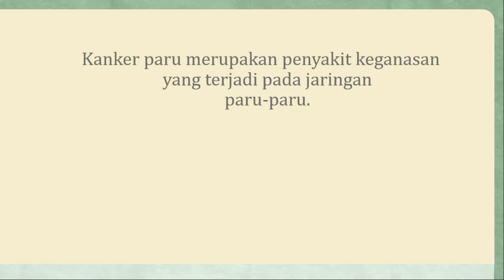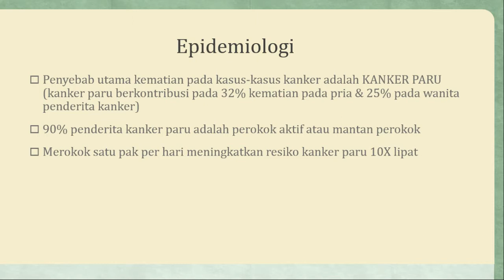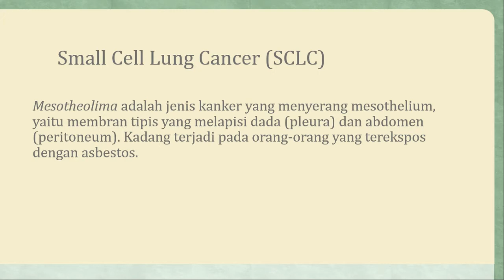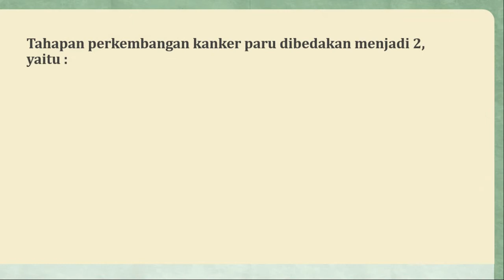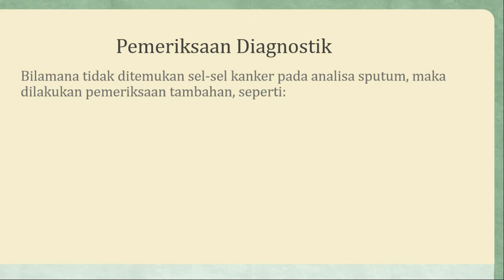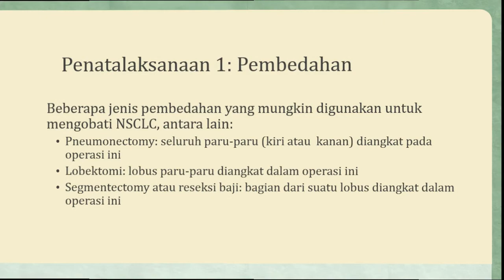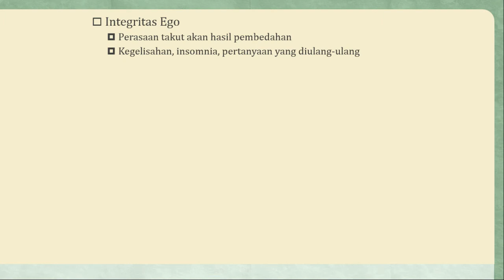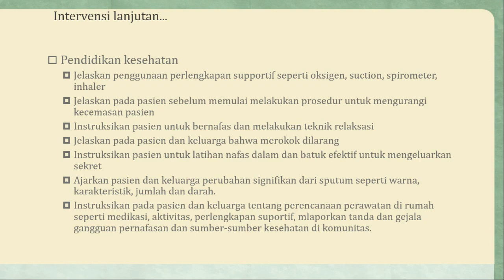KONSEP KEP CA PARU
Asuhan Keperawatan pada pasien dengan kanker paru-paru